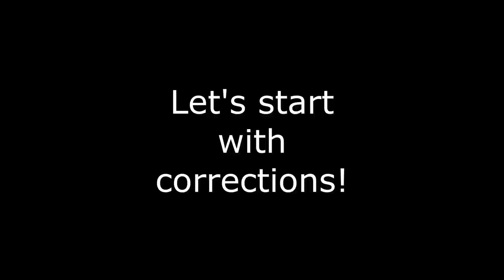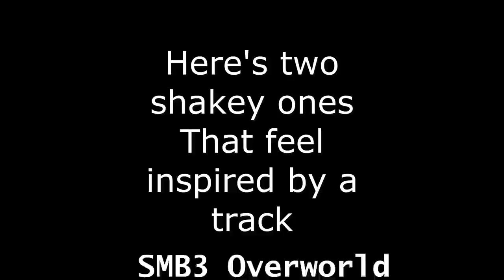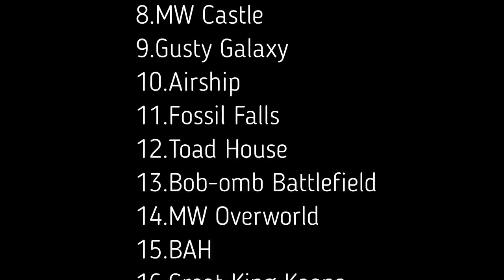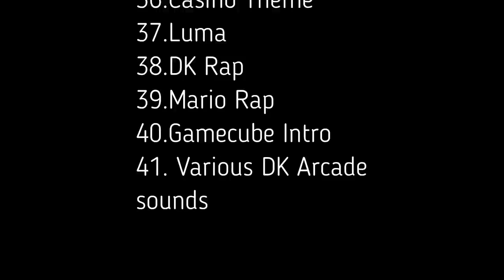Even More Songs We Found referenced in the Mario Movie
I'm back due to popular demand! I'm covering even more songs we found in the movie as well as correcting some mistakes from the original!

Thank you for the overwhelming support on the last one!

- If not enjoy the music!!!

0:05 - Level Complete
0:48 - Welcome to The Mushroom Kingdom
1:20 - Drivin Me bananas
1:34 -Tooth and Veil
2:27 - The Toad Council
2:52 -It's a Dog Eat Plumber World
3:24 - Practice makes perfect
3:41 - Other songs
5:23 - The LIST
7:10 - Special Thanks